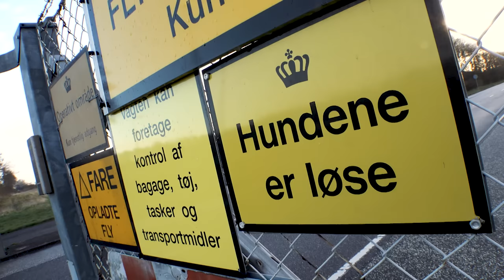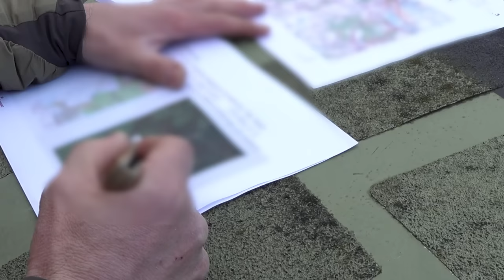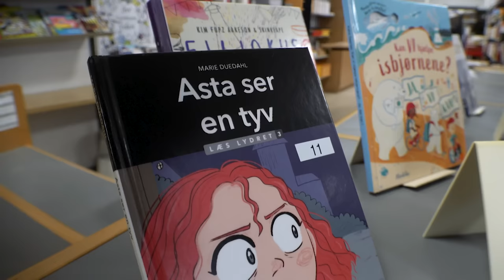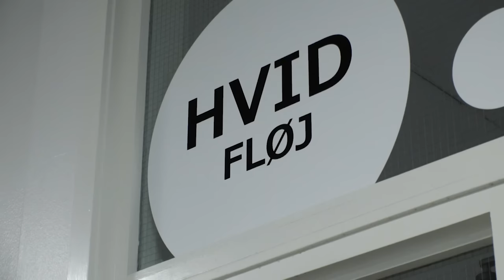BOSS jagter soldater fra specialstyrken | Trænet til forbryderjagt (2)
"Trained to hunt criminals": ENGLISH DESCRIPTION BELOW ❗
Jesper Andersen og hunden BOSS skal jagte soldater fra specialstyrken Jægerkorpset på en øvelse i Nordjylland. Hunden UNO skal forberedes på et skoleskyderi i Horsens og så skal ROCKY vise, at den kan beskytte vicesheriff Lawson på en øvelse i USA.  I Detroit samarbejder Jesper Andersen og David Klimek om at træne DIVA, der skal arbejde som ”personal protection dog”.

ENGLISH
Jesper Andersen and the dog BOSS must chase soldiers from the special force Jægerkorpset on an exercise in North Jutland. The dog UNO must be prepared for a school shooting in Horsens and then ROCKY must show that it can protect Deputy Sheriff Lawson during an exercise in the USA. In Detroit, Jesper Andersen and David Klimek collaborate to train DIVA, who will work as a "personal protection dog".